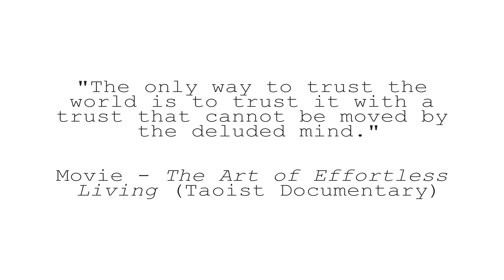7 Billion Hearts || Ep 11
Hello, I'm Érica, this is my project - 7 Billion Hearts. This is a documentary series about love. I'm going to travel around the world, literally circumnavigate the globe with the most authentic ways of traveling, to collect ideas of what is love for the locals of each region, hopefully, to understand this big mystery of life in the end.

Episode 11 - Taoism.
Topic - What are we going to do now?

Location of this Episode: Fonte da Telha, Portugal